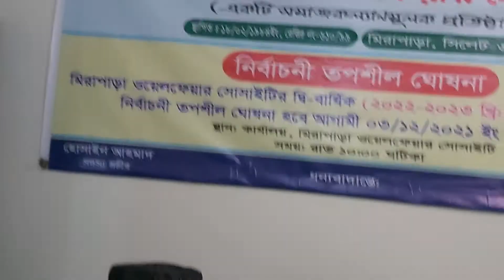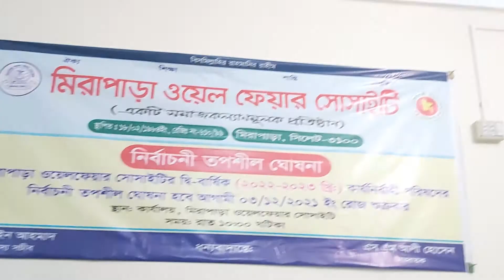মিরা পাড়া ওয়েল ফেয়ার সোসাইটির সদস্য সচিবের সাক্ষাৎকার আমার এলাকার